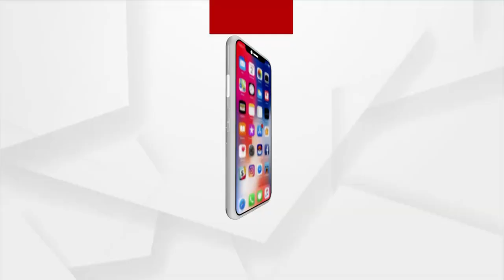'ଅଞ୍ଜନା ମିଶ୍ର ସମୟରୁ ଏବେ ଭିତରେ ବଦଳି ଯାଇଛି ବିଜେଡି'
ଅଞ୍ଜନା ମିଶ୍ର ସମୟରୁ ଏବେ ଭିତରେ ବଦଳି ଯାଇଛି ବିଜେଡି, ଚାଲିଛି ଦୋ ମୁହାଁ ନୀତି ।